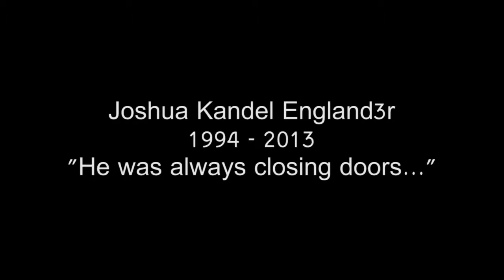Daily Life W FX)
Here is a comic video of a in the life of Josh.